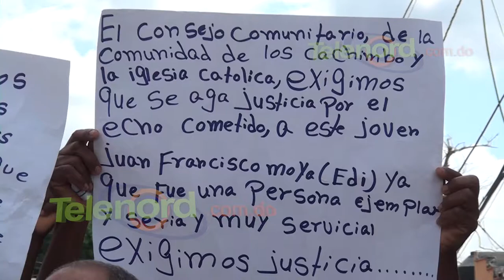Exigen todo el peso de la ley para el acusado de matar a un hombre en Nagua